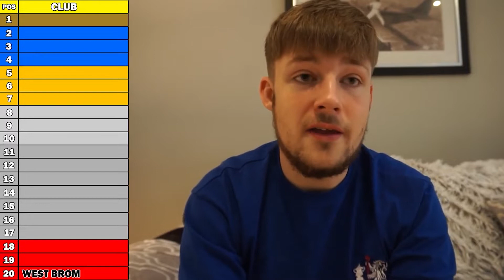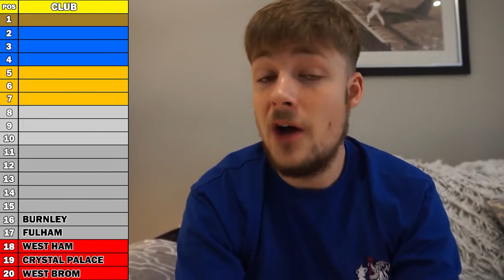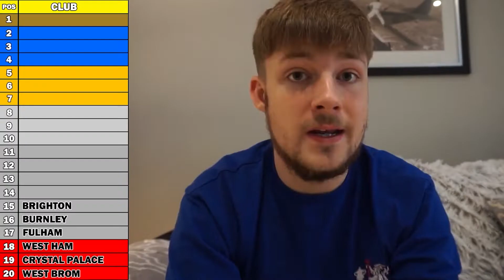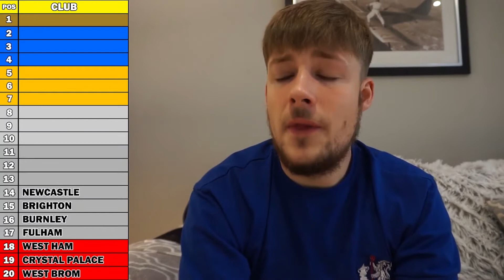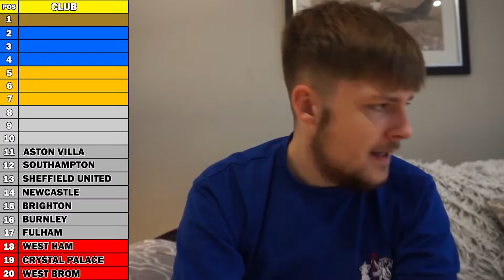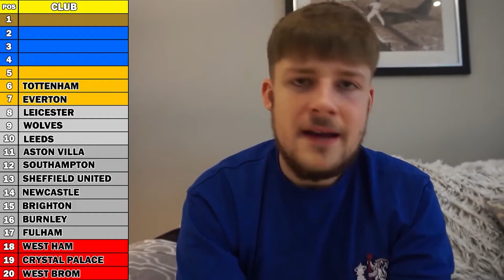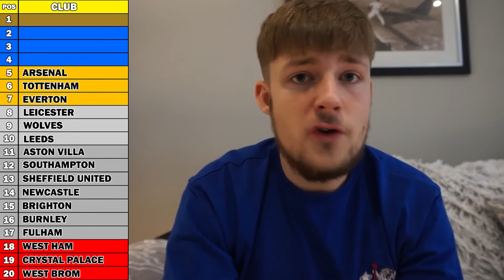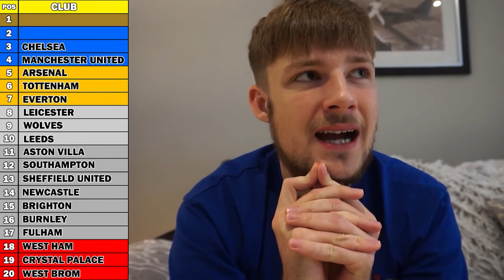Reacting to my Premier League 2020/21 Predictions...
The Premier League season is over, and last September I made my predictions of how I thought the table would look. Here is my reaction to my Premier League 2020/21 predictions!

Right so, I'm just a small football creator who uploads mainly live football reaction videos and much more in relation to the beautiful game. My aspiration is to make this channel into a full-time profession. I really appreciate any form of support, thanks lads :D